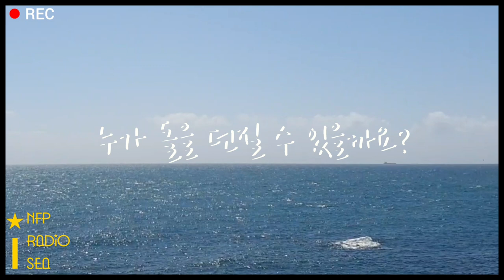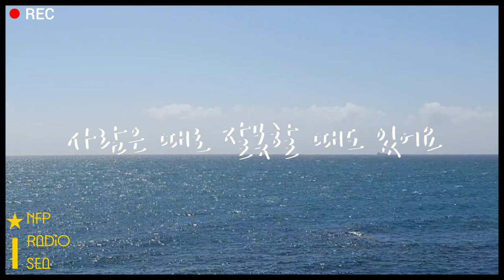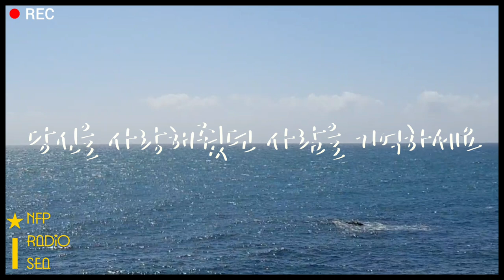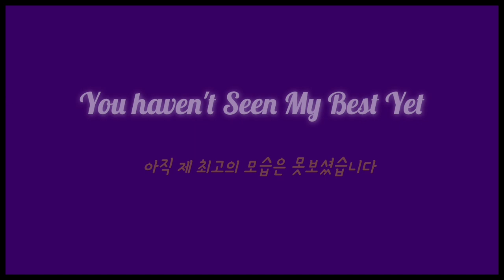휘트니를 위한 [변명] 사색하기 2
사색 2 - 휘트니를 위한 변명 | 인프피라디오씨 66회
오늘은 [휘트니를 위한 변명]을 이야기합니다.
철학자 플라톤의 책 변명의 제목을 오마주했습니다

When you believe 링크 첨부. 즐감하세요.